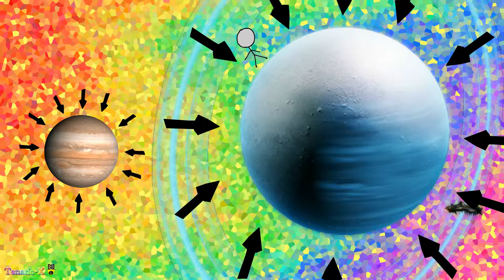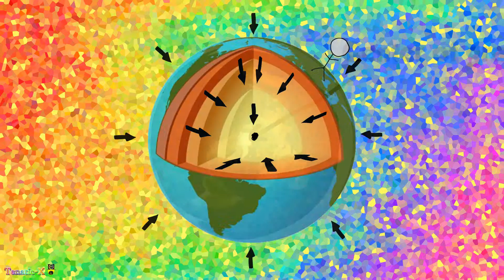Random topics part 1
I do not understand why I added flat earth debunking? It was confusing but oh well. Who gives a damn. So stuff.